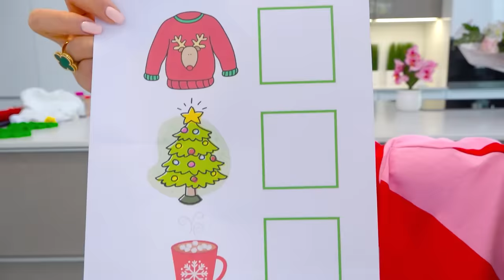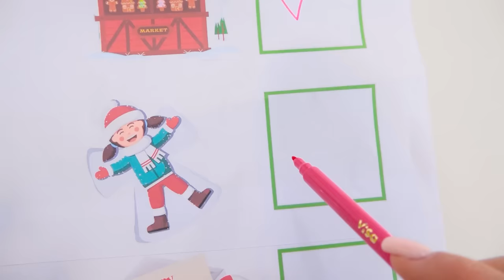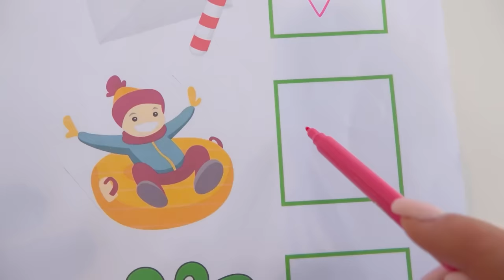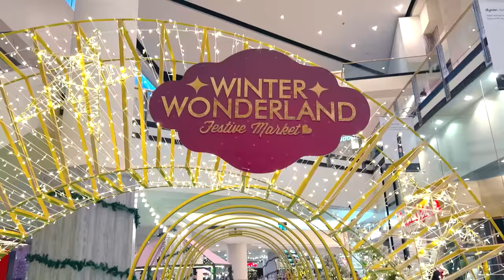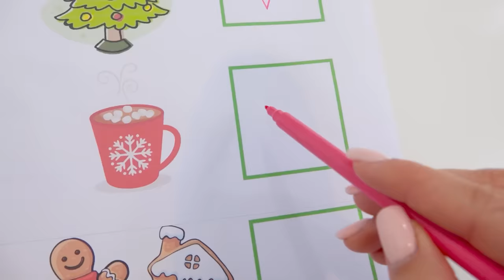Vlad dan Niki bersiap untuk Natal dan menyelesaikan Daftar Tugas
Vlad dan Niki bersiap-siap untuk Natal. Anak-anak dan ibu mereka berdandan untuk Natal, naik seluncuran salju, membuat kue Natal, membuat patung salju dan bermain bola salju, menghias pohon Natal dan membuka hadiah.